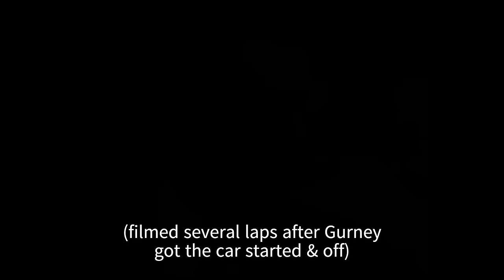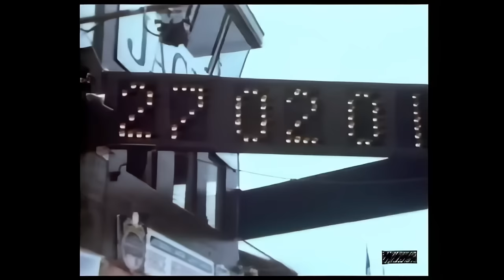The 1966 12 Hours of Sebring Race Report: Triumph & Tragedy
Race Report video #3 takes us back to Sebring International Raceway, this time in 1966 so we have in many ways a direct sequel to RR#1.